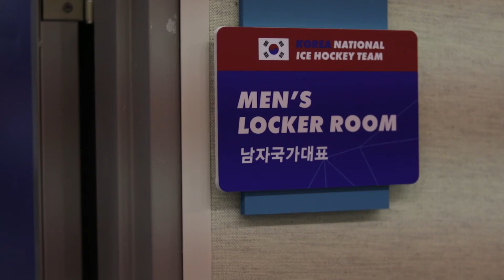Reportage hockey Sydkorea